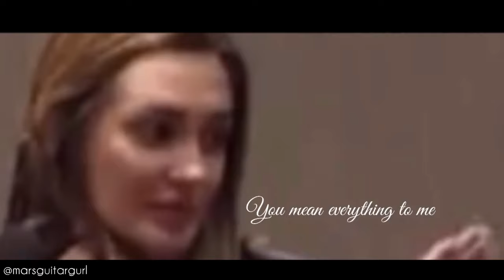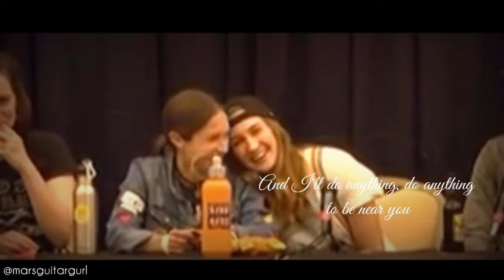DomKat Moments “WHAT IS LOVE?”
Audio Excerpt: The Half Of It
Song: Reachin' Out To You
Version: Lea Salonga
Original: Gary Valenciano
Credit goes out to original artists.